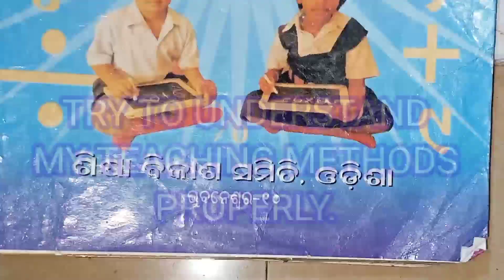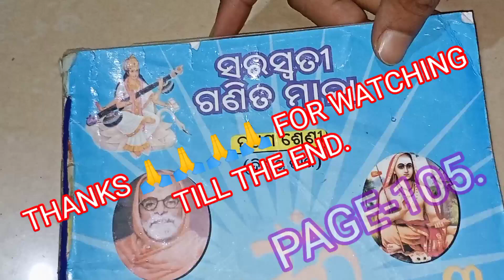SSVM, MATH, CLASS-1, PART-2, PAGE-105. SaraswatiGanitaMala, PrathamaSreni,DwitiyaBhaga, Prustha-105.